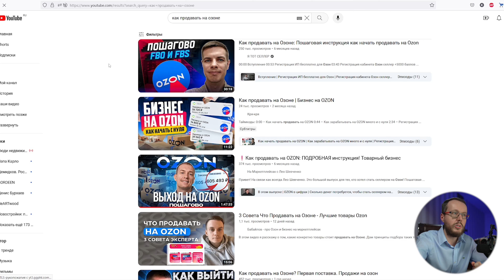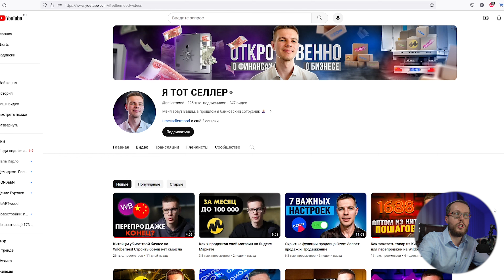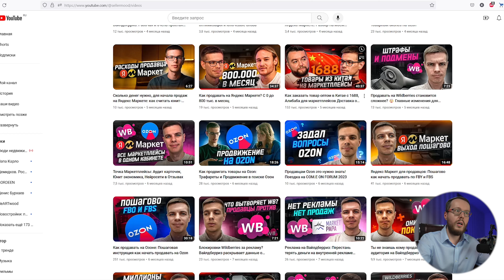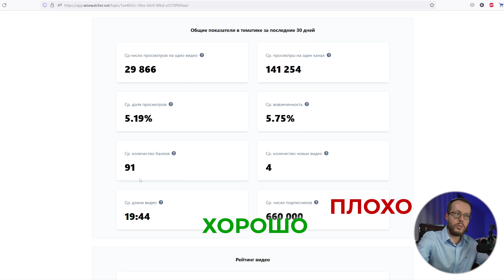Как найти Илона Маска в ВАШЕЙ НИШЕ на YouTube? Эти темы набирают много просмотров (новый метод)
Монетизация, вывод денег, подключение Adsense и медиасети. Пишите в
Авторы зачастую не видят Илона Маска в своей нише и просто повторяют за другими. По этой причине большинство блогеров имеют мало просмотров и низкую конверсию. Сегодня я приведу примеры каналов, которые реализуют интересные решения в своих нишах и имеют хороший заработок на YouTube.

00:00 ► Вступление
00:15 ► О статистике каналов, посвящённых заработку на маркетплейсах
01:57 ► Как использовать правило 10 тысяч часов на YouTube
02:29 ► Как правильно выбрать нишу для работы на YouTube
02:58 ► О построении бизнес-модели YouTube-канала
04:10 ► Как выгодно вывести деньги с AdSense
04:33 ► Какие модели монетизации могут использовать блогеры
05:55 ► Где искать темы для видео, которые принесут хороший доход
08:19 ► Какой контент необходимо публиковать на канале
09:37 ► Дают ли Shorts и игровые каналы желаемый уровень конверсии
Раскрутка канала на youtube должна включать в себя использование таких тем для видео, которые будут выделять канал на фоне остальных. Konoden расскажет, как осуществляется продвижение видео на youtube в бизнесовых нишах, покажет примеры каналов, которые понимают, что снимать на youtube, чтобы постоянные зрители регулярно смотрели контент, а заработок на youtube постоянно рос. Важно понимать, какую информацию даёт статистика YouTube, поскольку она может подсказать, как раскрутить канал на youtube и какие популярные ниши на youtube сейчас востребованы в вашей теме. Сервис wisewatcher также помогает авторам найти интересные идеи для видео, которые могут повысить конверсию и принести хороший заработок на ютубе. Коноден объяснит, как стать блогером, если вы имеете достаточный опыт в какой-либо теме и способны донести этот опыт до зрителя. Вы поймёте, как зарабатывать на youtube разными способами, узнаете, какой доход может приносить непрямая монетизация на YouTube. Видео поможет вам узнать, как набрать просмотры на канале и поможет увеличить заработок в интернете за счёт ведения YouTube-канала.